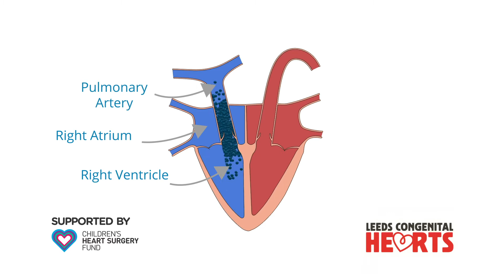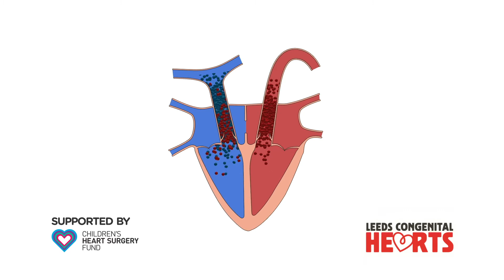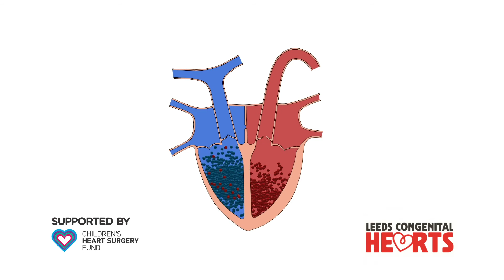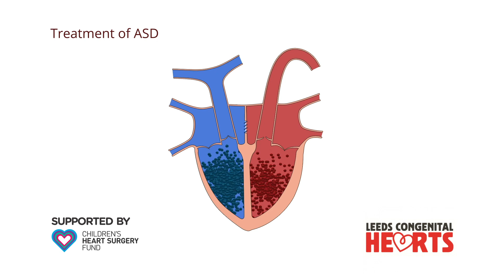Atrial Septal Defect and Surgical Closure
An animation explaining the congenital heart condition Atrial Septal Defect and how it is treated with a surgical closure. All animations proudly supported by Children's Heart Surgery Fund. and help us support hearts for life.